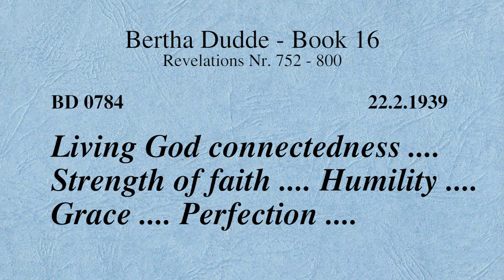BD 0784 - LIVING GOD CONNECTEDNESS - STRENGTH OF FAITH - HUMILITY - GRACE - PERFECTION ....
Revelation 0784

Links to my other channels in German and English:
Links zu meinen anderen Kanälen in Deutsch und Englisch:

Videos in englisch and German on DAILYMOTION
DIE LETZTEN 7 JAHRE der ERDE - THE FINAL 7 YEARS of the EARTH